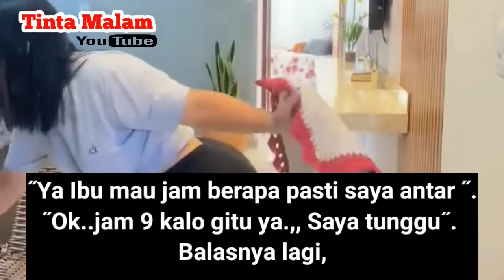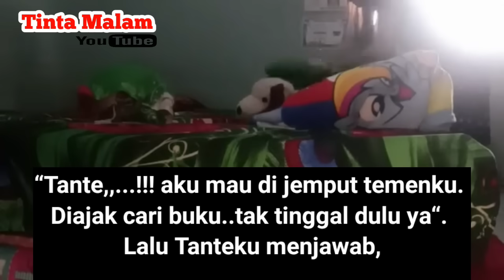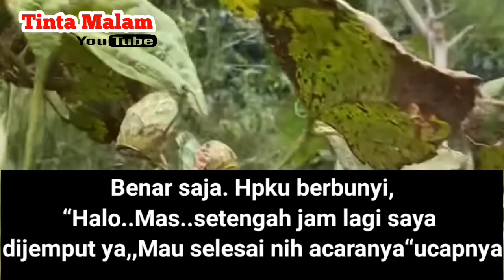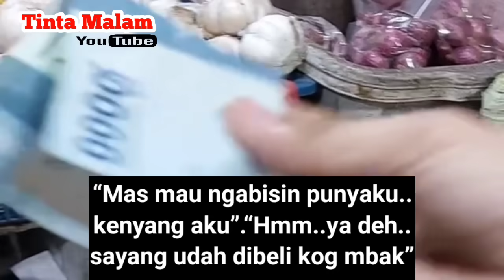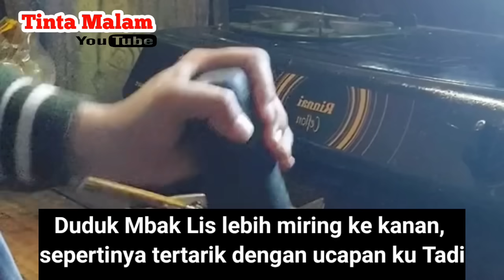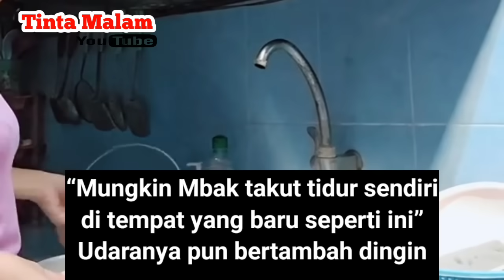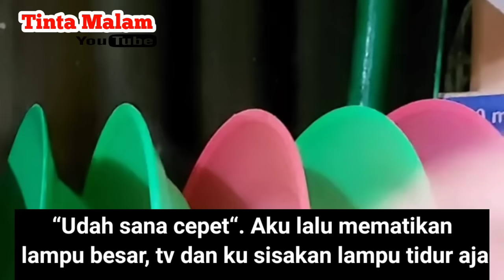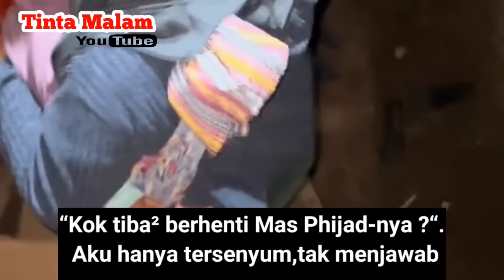Kisah Nyata - gara-gara pelanggan ku